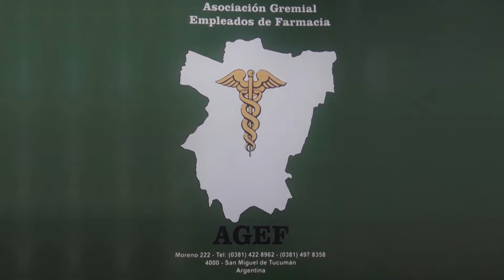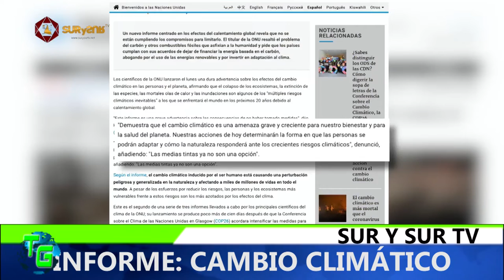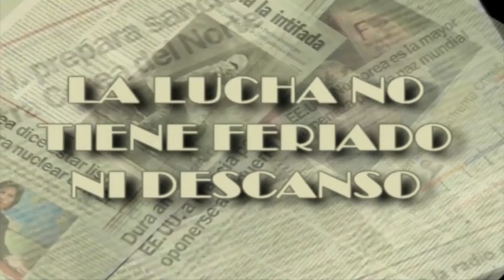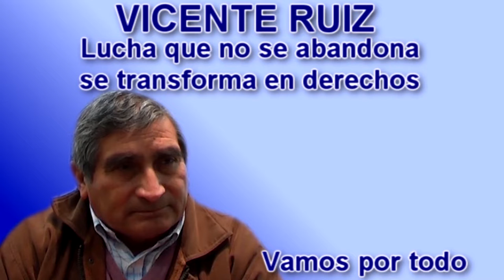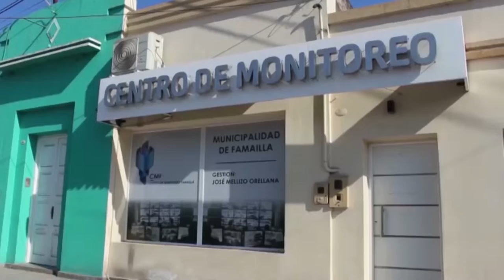TRABAJO GLOBAL / 21 HRS POR C5